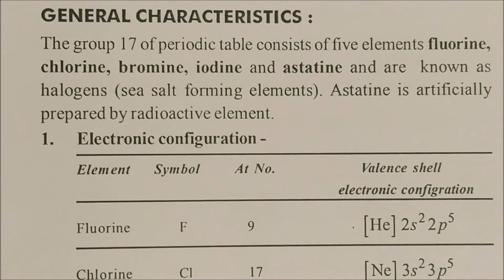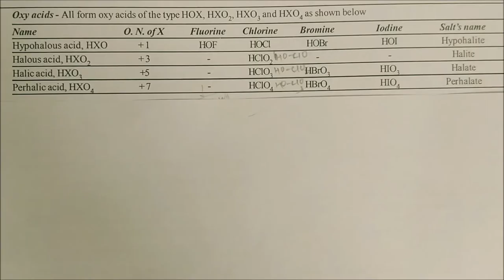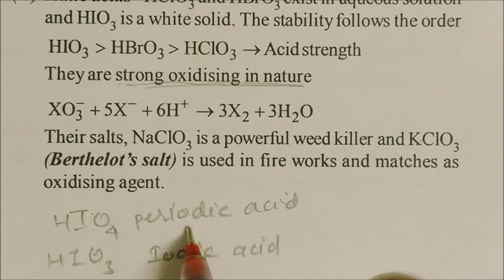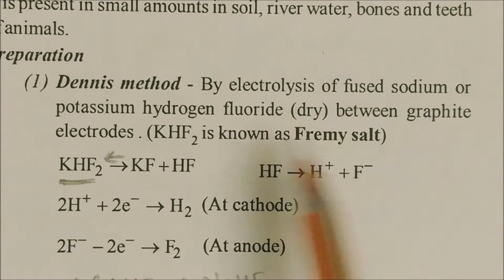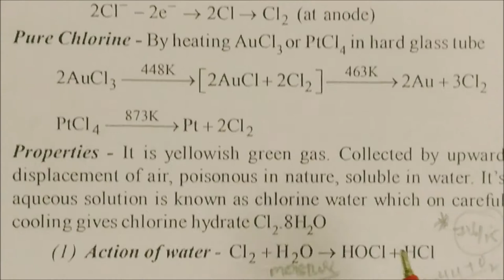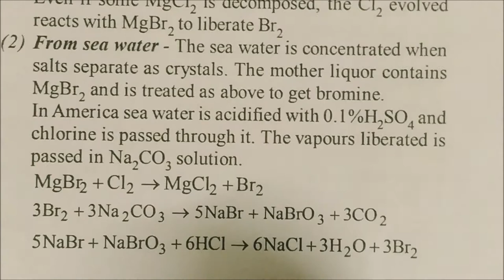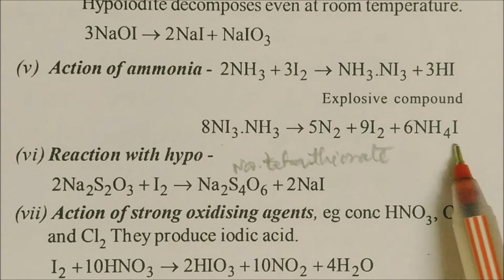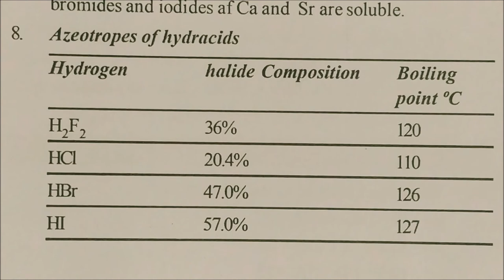Full revision Halogen Group 17 CLASS XII CHEMISTRY